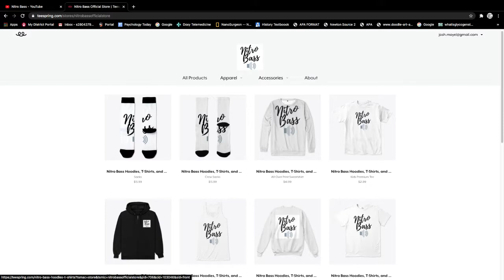Nitro Bass New Visuals October 2020!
Song: mystic - long gone

Hope you enjoy the updated visuals for nitro bass! all going to be used throughout October of 2020.